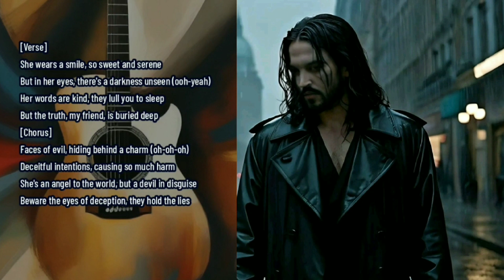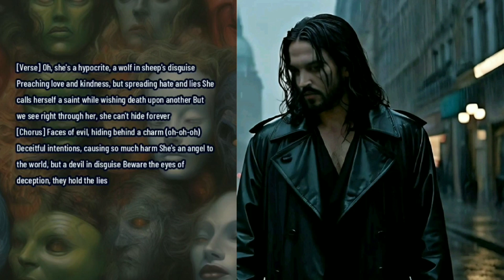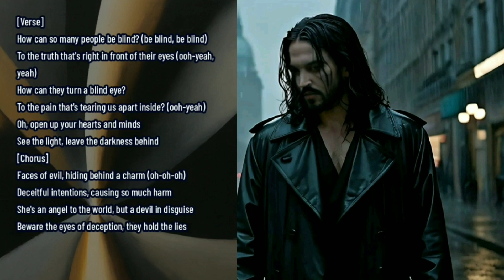"Eyes Of Deception" 🖤 Original A.I Dark Goth Song (Read My Comment)